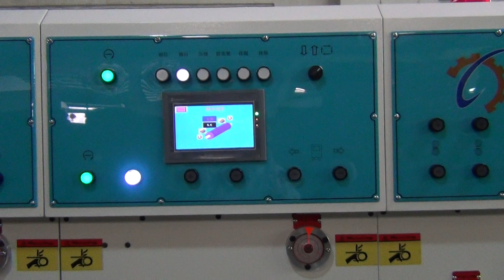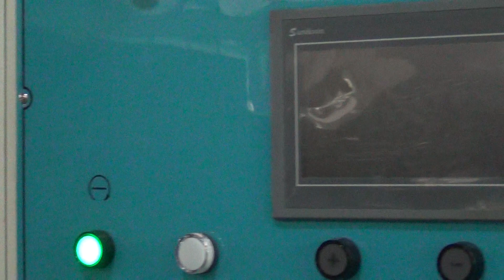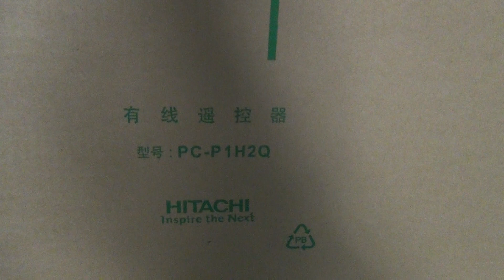CLC-Q5 Series / Flexo Printer Slotter Diecutter & Auto Stacker 01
CLC Machinery
CLC Q5 Series / Flexo Printer Slotter Diecutter & Auto Stacker with lead edge roller feeder.